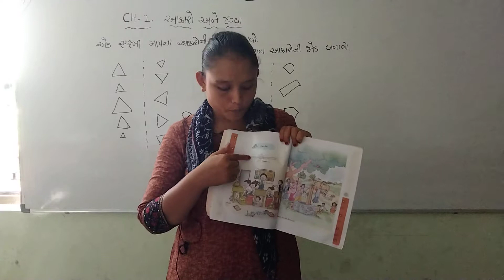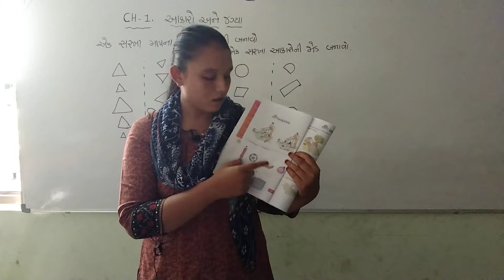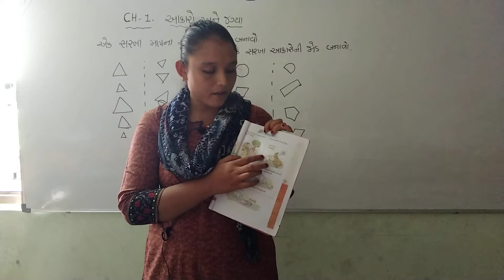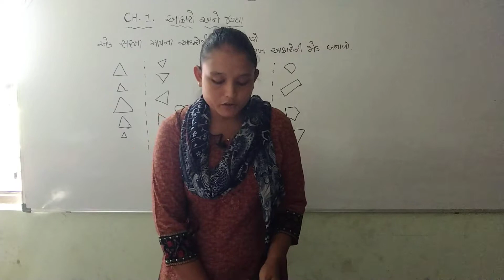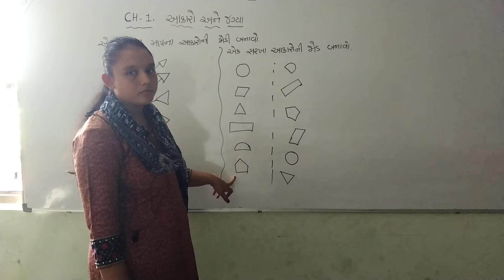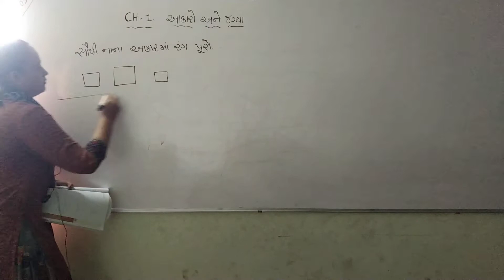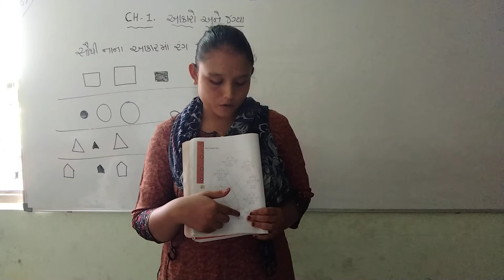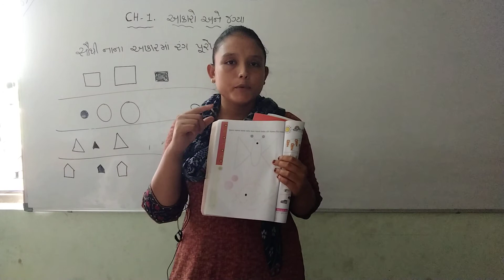2021-22 STD-1 MATHES CH 1 આકારો અને જગ્યા PART 3